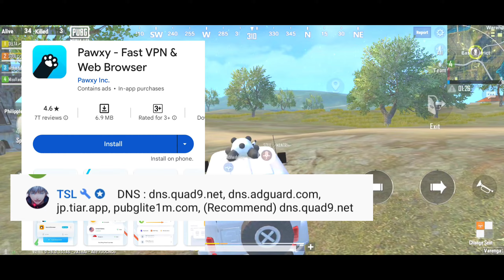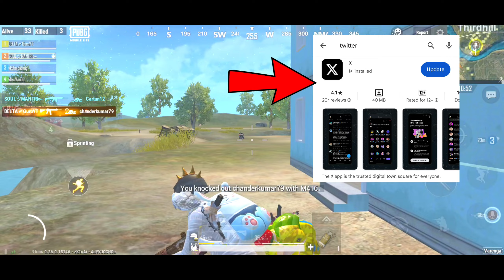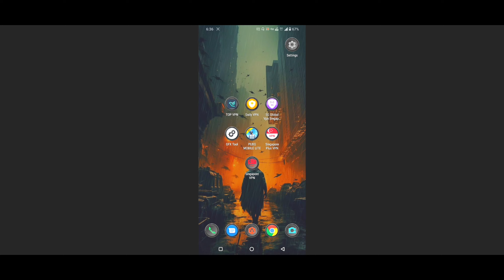😱Pubg Lite Loading Problem Solved 💯| Pubg Lite 0.27.0 New Update Crash 100% Fix 2023 🔥